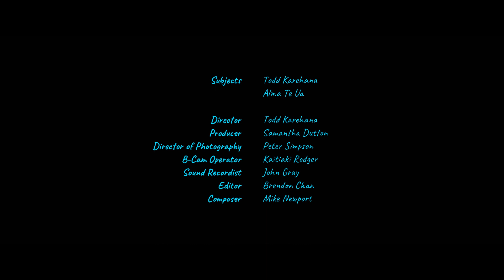Night Ride | Loading Docs 2021 | The Spinoff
Todd's mum has an unusual ritual of returning to their old family home to care for stray cats. Worrying about the implications of her obsessive routine, Todd seeks to understand why.

Director: Todd Karehana
Producer: Samantha Dutton

Night Ride is part of the Loading Docs 2021 collection.